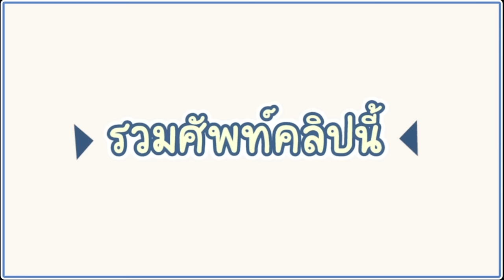ถามคนจีนจริงๆ คนจีนคิดยังไงกับคนไทย?! | PetchZ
ใครรู้จักสายป่านที่แหวนพูดถึงบ้าง บอกหน่อย 55555

อยากรู้ว่า คนไทยคิดยังไงกับคนจีน คอมเม้นท์บอกกันหน่อยน้าา แล้วเดี๋ยวเราเอามาพูดคุยกับแหวนกันนน